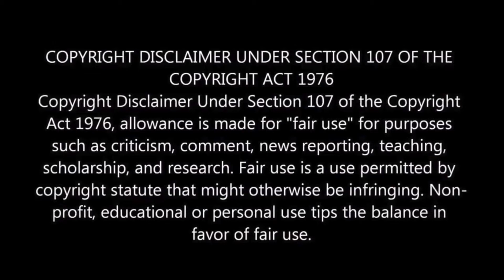For a Pessimist I'm Pretty Optimistic Live Comparison (Riot vs Self-Titled)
This video compares the live performances of for a pessimist I'm pretty optimistic by paramore during the riot era and the self-titled era.